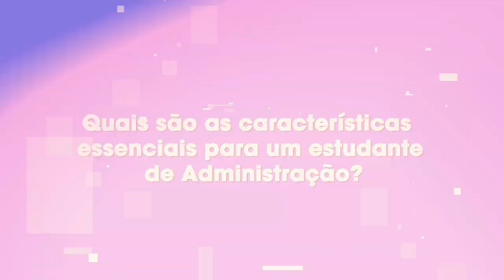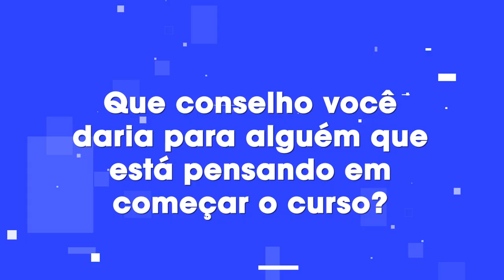Como é estudar Administração na PUCPR?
A estudante Letícia conta como é a vida de um estudante de Administração na Universidade. No vídeo, ela responde quais são as características essenciais para quem quer cursar Administração, qual o maior mito sobre o curso e como é a rotina na PUCPR.

Letícia escolheu esse curso pois quer ter seu próprio negócio. Ela acredita que, para saber liderar, é preciso saber fazer. Por isso, nenhum curso melhor do que Administração para desenvolver essas competências.

Para ela, estudantes de Administração precisam ser organizados e gostar de resolver problemas, principalmente os que surgem de última hora.

Letícia conta que um mito sobre Administração é que tem muita matemática. Ela explica que estuda apenas o essencial para ser uma boa administradora, e considera que a matemática da faculdade é muito mais fácil do que a matemática do Ensino Médio.

Essa é a vida da Letícia na PUCPR. Como será a sua?

Esse conteúdo foi útil pra você? Conta pra gente nos comentários!